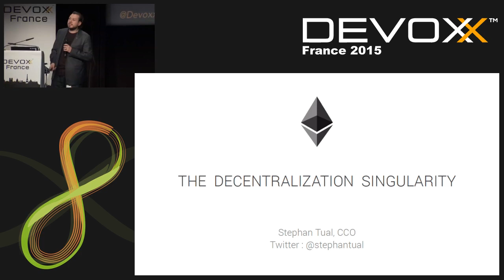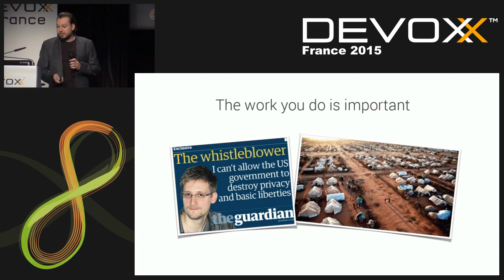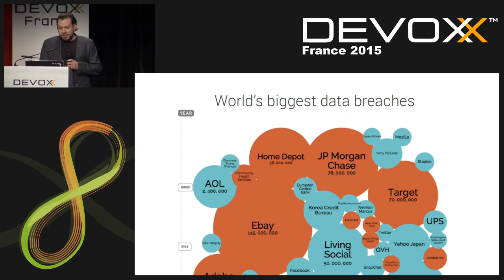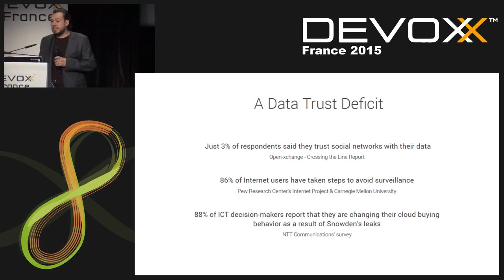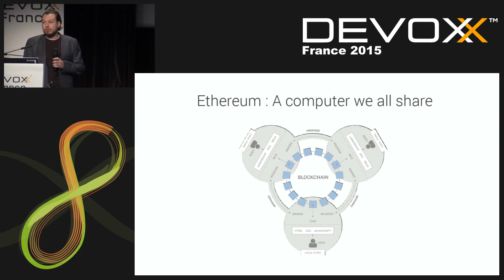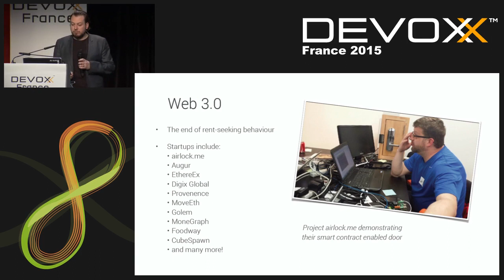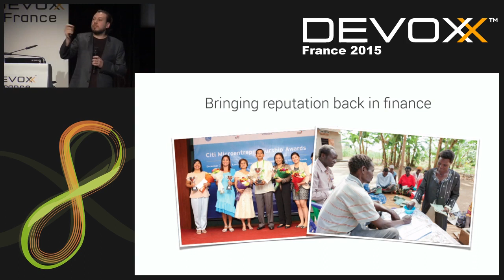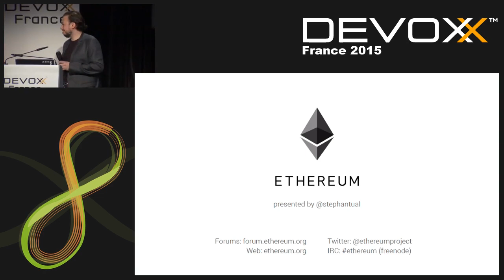The upcoming decentralisation singularity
What if computer programs could employ humans? What if access to financial instruments was universal? What if anyone could create their own currency? What if the internet of things could self-heal?
Stephan Tual answers all these questions and more by presenting Ethereum, a free and open source software platform to build and distribute decentralised applications. The second largest crowdfunded project in the world, Ethereum has captured the world's imagination in reinventing how we think about Internet infrastructure, communication and privacy.

Author:
Stephan Tual
As CCO of Ethereum, my current focus is on smart contracts / smart property and the development of decentralized applications sitting on top of the blockchain infrastructure. I am particularly interested in the potential for societal change engendered by users regaining control over both their funds and personal information.